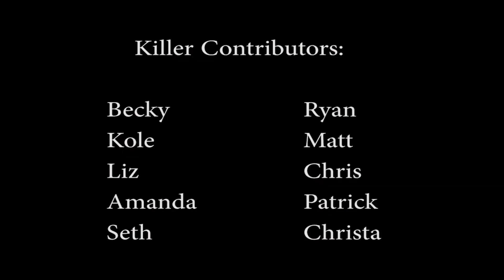Trick or Treat Trailer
A trailer on our full episode on Trick or Treat (1986)